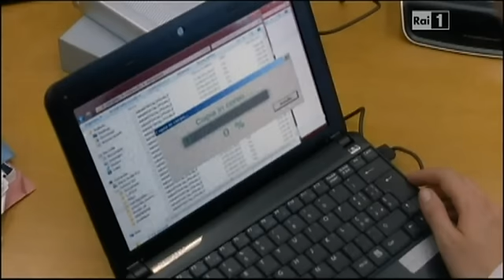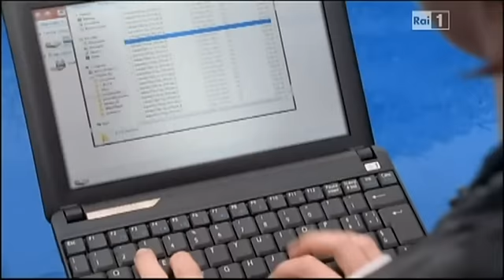L'isola .10a puntata.3.